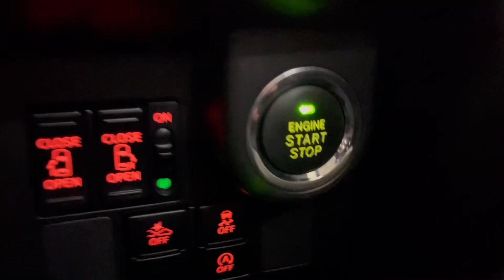Мини обзор. Toyota Tank. 2018